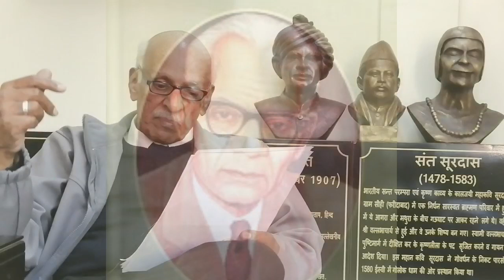हिन्दी साहित्यकार यशपाल का सृजन संसार ll Creation world of Hindi litterateur Yashpal